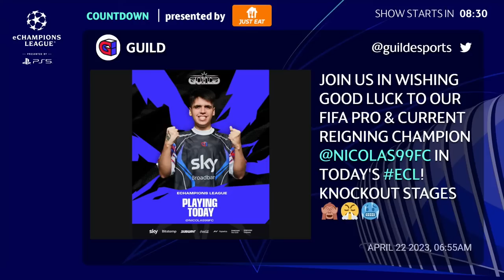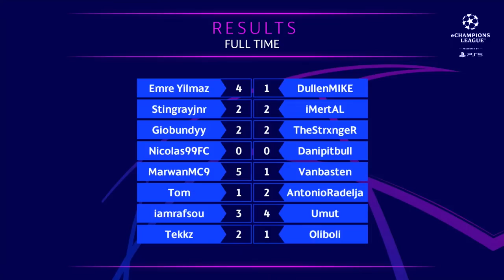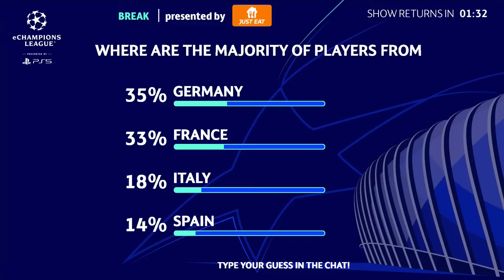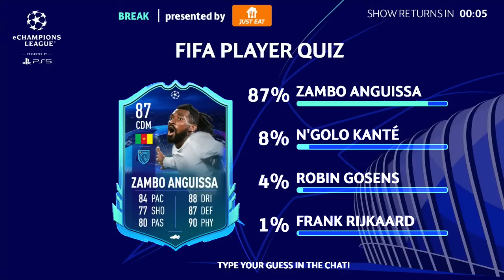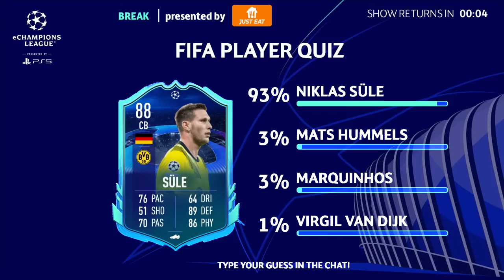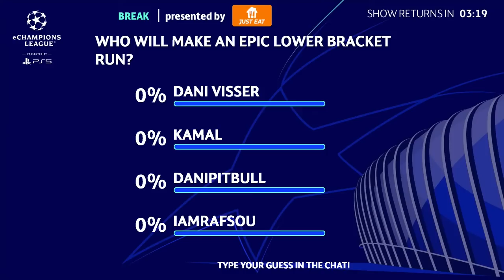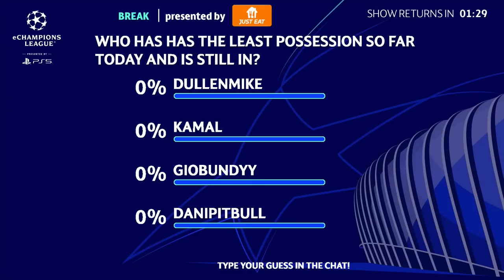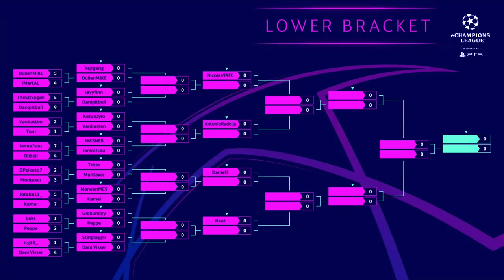FIFA 23 | eChampions League - Knockouts - Day 1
We are BACK for the eChampions League Knockouts! 32 FIFA 23 pros will be battling out on the London stage for the $280,000 USD Prize pool and the eCL trophy.

Only 8 players will be able to move on to the Finals coming up in June, and only 1 will walk away with the title of Champion.

00:00 START
34:32 TEKKZ vs OLIBOLI
1:48:09 DANI VISSER vs ANDERS VEJRGANG
2:54:17 TEKKZ vs UMUT
3:57:23 DULLENMIKE vs IMERTAL
4:57:54 NICOLAS99FC vs EMRE YILMAZ
6:02:32 NEAT vs OBRUN2002

Share your predictions in the comments!